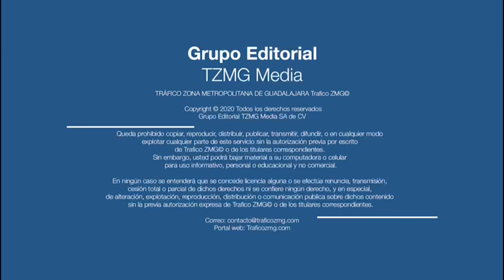9 menores de edad y una mujer lesionados tras una falla mecánica en un transporte escolar